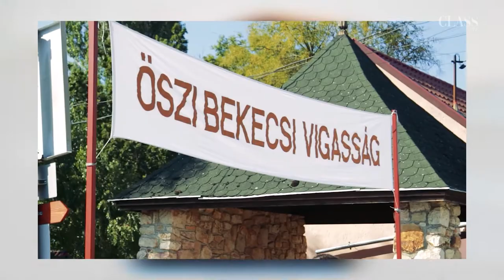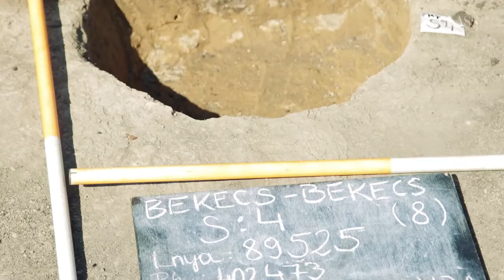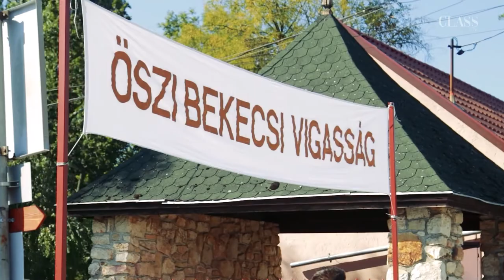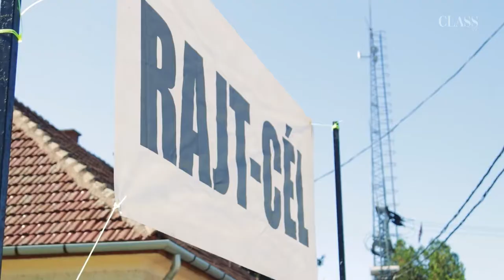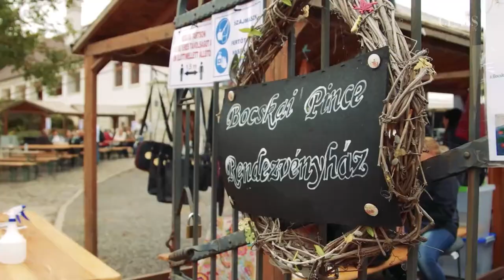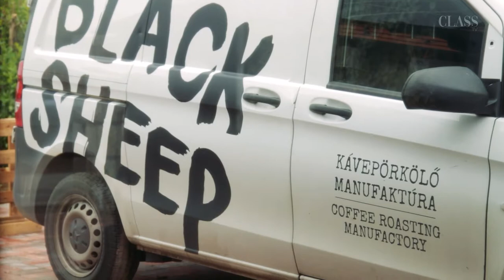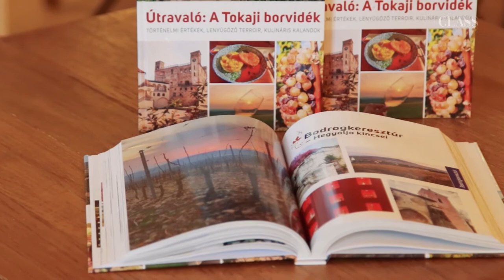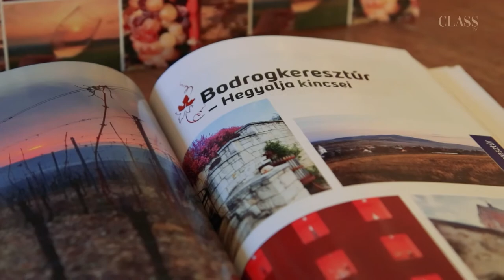Hegyalja Körkép - 2020. Október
Helyezzék magukat kényelembe és fedezzük fel együtt a Hegyalja kincseit!

Műsorunk tartalmából:
- Megkezdődtek a régészeti feltárások a 37-es számú főút 4 sávra bővítésével kapcsolatban
- Megrendezték a 3. Bekecsi Hegyhágó futóversenyt, az Őszi Bekecsi Vigasságon
- 11. alkalommal rendezték meg a Mindszenthavi Mulatságot
- Bemutatjuk a Tokaji borvidékhez készült útvonaltervként is használható könyvet
- A szerencsi gazdafórumon és gazdaságlátogatásokon is részt vett Nagy István agrárminiszter